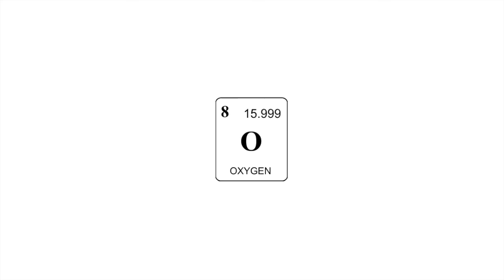Are We All Made of Stardust? | The Architecture of Humans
According to an article on space.com human beings really are made of stardust. The architectural elements, or building blocks, of life can be said to be carbon, hydrogen, nitrogen, oxygen, phosphorus and sulfur. Through a process call spectroscopy the wavelengths of these elements were evaluated as to their abundance in 150,000 stars. Apparently Humans share about 97 percent of the same stuff stars do. It follows that the elements on earth are likely a product of the stars as well. Over time as stars run out of hydrogen, through nuclear fusion, they change helium into beryllium and carbon. Eventually heavier elements are created in these nuclear reactions forming elements like oxygen and iron. Furthermore, massive explosions like supernova result in stardust composed of iron and nickel being scattered across the universe.